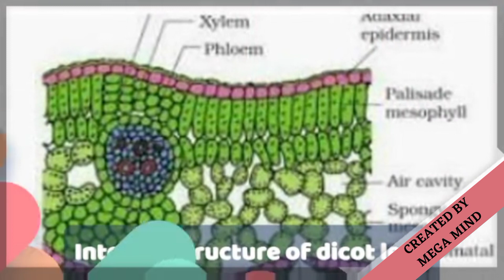Animated video about Plants PART-2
internal parts and external part of plants